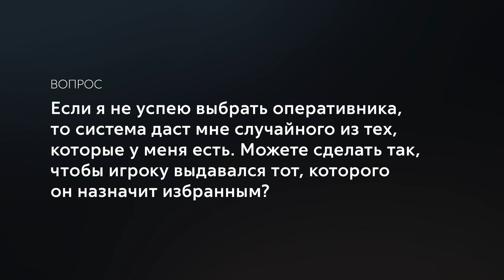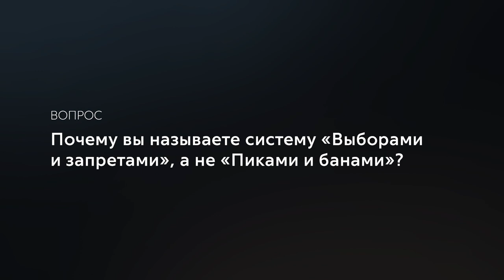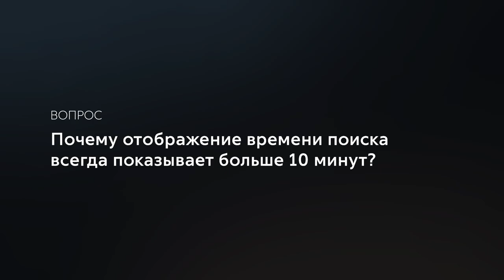Разработчики отвечают на вопросы | Навыки, Диабло и Вагабонд, «выборы и запреты», новые оперативники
Мы собрали самые частые вопросы, которые возникали у игроков после выхода последнего обновления, и задали их геймдизайнерам. Узнали, что не так с навыком «Хороший отдых», зачем ослабляют навыки в целом, будут ли улучшать систему «выборов и запретов», и даже про то, готовятся ли новые оперативники.